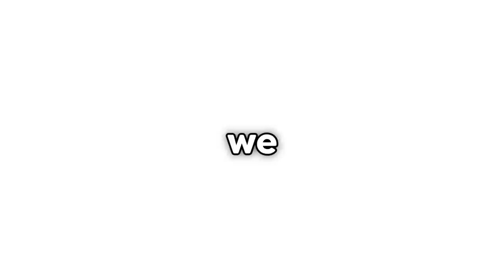Baby VENOM to STRONGEST VENOM in Roblox!!